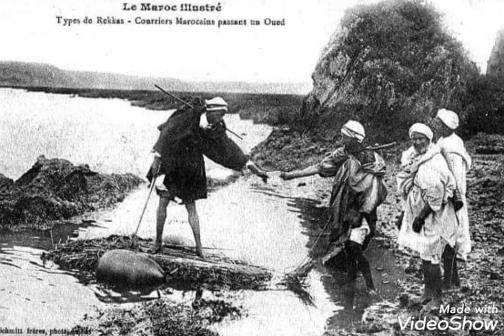1900 -1910: a picture of * dances * before the postman....walking 10 km a day...rare.